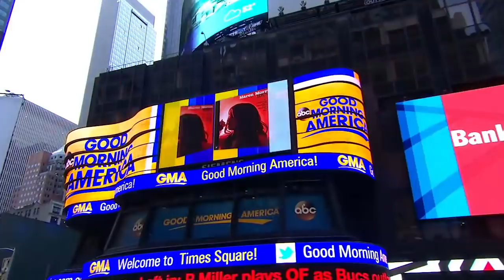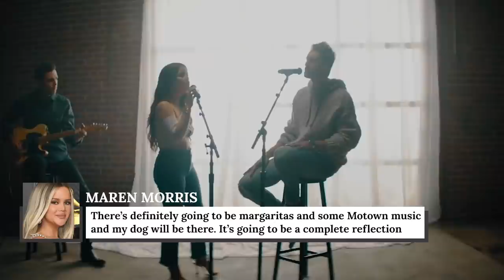Maren Morris' Transformation Is Seriously Turning Heads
Keep watching to see how Maren Morris' transformation is seriously turning heads.

Idyllic childhood | 0:00
Adorable 90s girl | 1:04
Unique side-hustle | 1:51
Teenage debut album | 2:34
Dealing with rejection | 3:25
One song changed everything | 4:19
Picture perfect wedding | 5:17
Becoming a better songwriter | 6:32
Award nominations | 7:19
Starting her own band | 8:10
Becoming a mom | 9:03